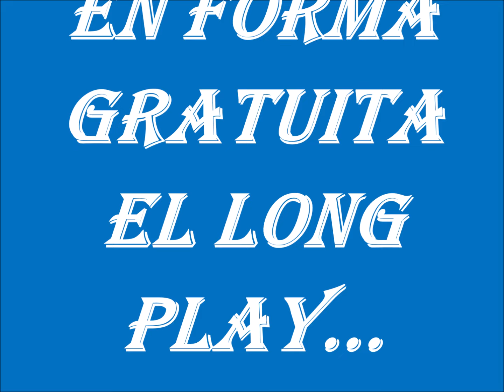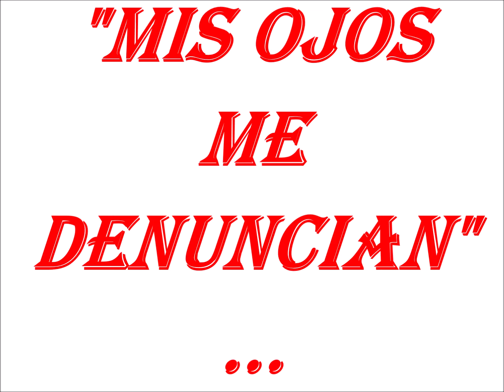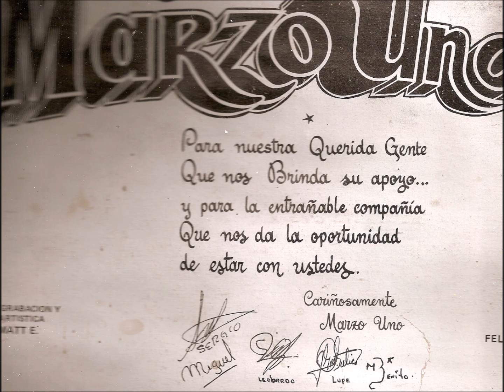"MIS OJOS ME DENUNCIAN"-LUPE GATICA-MARZO UNO